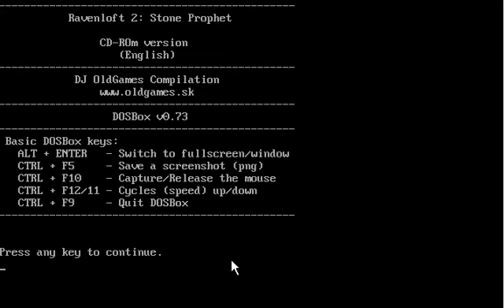Let's Play - Ravenloft: Stone Prophet - Part 1 (TEST A)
We begin our new adventure with our heroes from Ravenloft 1... Now we quest in the vast deserts of Har'Akir... a curse has swept the land...